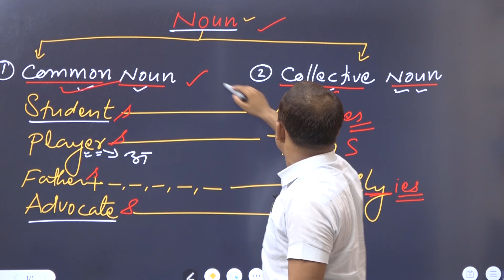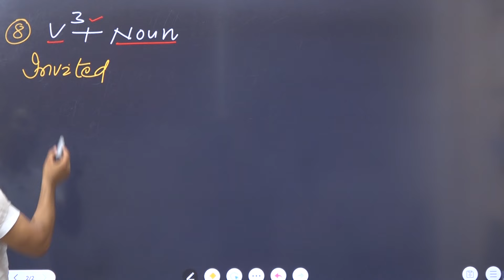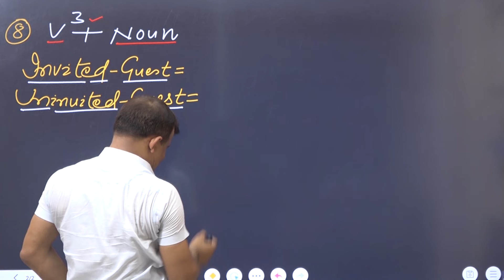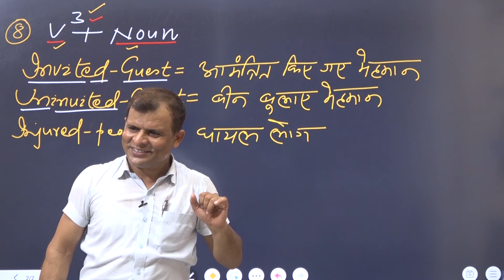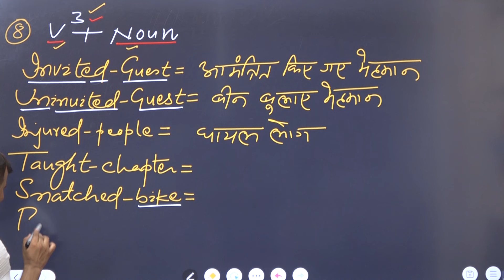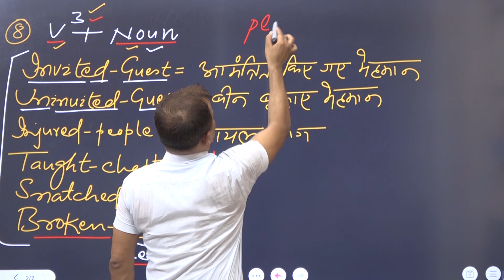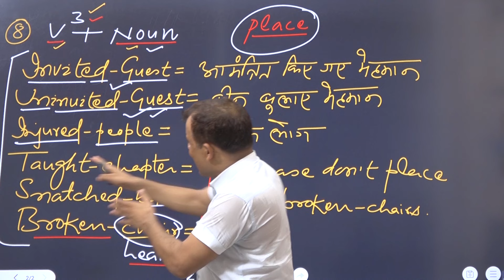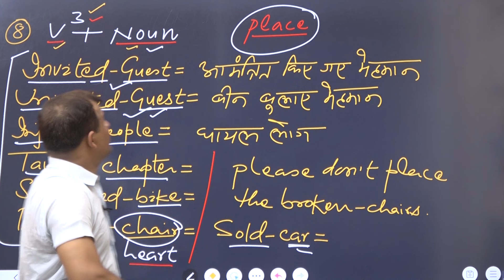english spoken words making tricks ke Madat se spoken words banana Sikhe or faratedar english bole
english spoken words making tricks ke Madat se spoken words banana Sikhe or faratedar english

| SanjeevSivani englishplusbysanjeevsiwa, इंग्लिश+, English+ ,
kenwellenglishacademy#internationallanguage#goballanguage#worldtongue#englishspeakingclasses#englishspeakingcourse#easywaytolearnenglishspeaking#easyenglish#zero2spokenclasses#zero2heroenglishclasses#heroenglish#zero2heroenglishclasses#englishspokingcourse#speakingcourse#speakingclasses#howtospeakenglish#bestenglishspokenteacher#howtolearnenglishspeaking#howtocommandonenglishspeaking#goodspokenenglishclasses#goodspokenenglishcours

e#spokenenglish#englishspoken#playwithenglish#learnenglishspokenenglishwithin5days#magicalenglishwordsbysanjeevsiwani#onetrickformanywords#tricktomakethousandofwords#englishwords#romanticwords#magnativeenglishwords#englishspokenwords#spokenenglishwords#wordsforspokenenglish#onewordformanywords#englishspeakingwords#speakingwords#newwords#newenglishwords playwithwords playwithenglishwords lovewords wordsforlove whatisword whatisenglishwords trickforspokenenglish trickforenglishspoken english hiienglish learnsopoken learnenglishspoken englishspeakingwords helloenglish hellospokenenglish lovelywords#

Uploading video...